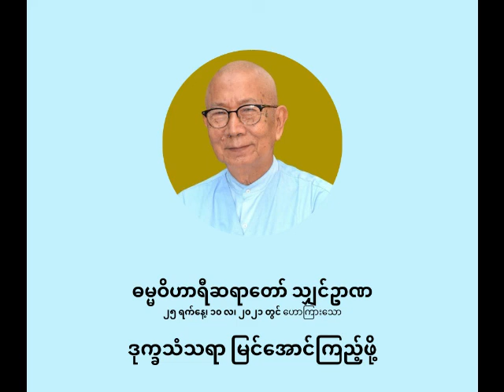ဓမ္မဝိဟာရီ ရှင်ဉာဏ - ဒုက္ခသံသရာ မြင်အောင်ကြည့်ဖို့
ဒုက္ခသံသရာ မြင်အောင်ကြည့်ဖို့

ပစ္စုပ္ပန်ကမ္မဝါဒ ဗုဒ္ဓဘာသာ
ဓမ္မဝိဟာရီ သျှင်ဉာဏ
(မိုးပြာဆရာတော်)